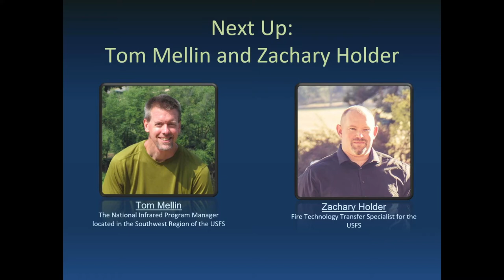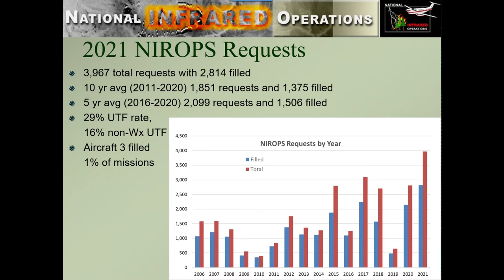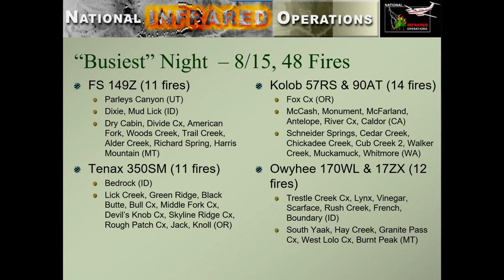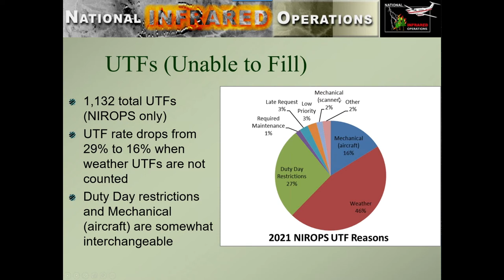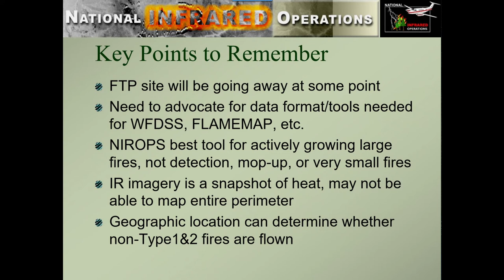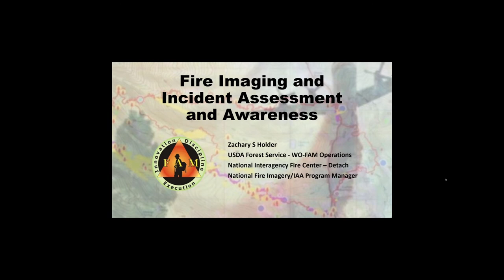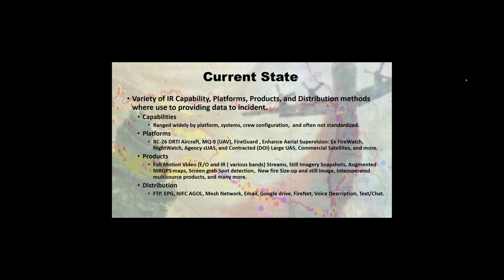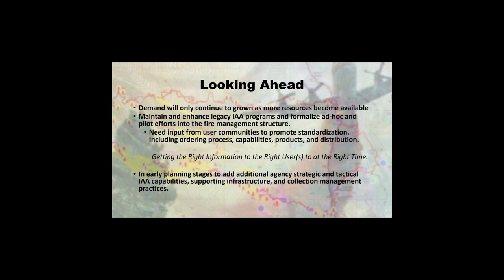FCESC 2021 Fall Webinar, Pt 3: NIROPS Summary and Fire Imaging for Incident Assessment and Awareness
Tom Mellin, USFS National Infrared Program Manager presents a summary of the 2021 National Infrared Operations Program and Zachary Holder, USFS Fire Technology Transfer Specialist presents new Fire Imaging Technologies for Incident Assessment and Awareness. The presentations are part of the 2021 Fall Webinar on November 10, 2021 hosted by the NWCG Fire environment Continuing Education SubCommittee (FCESC).